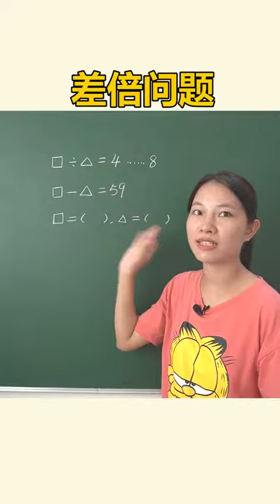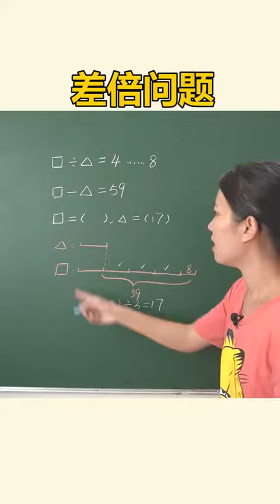小学数学考试经常出现的差倍问题，你是不是真的理解了？数学思维